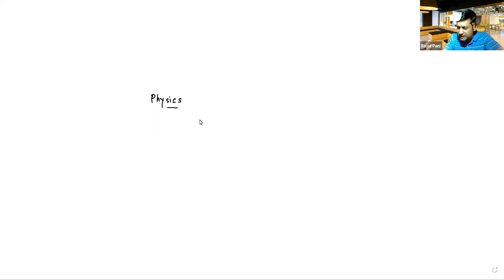Vectors 1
# Introduction
# Basics of Vectors